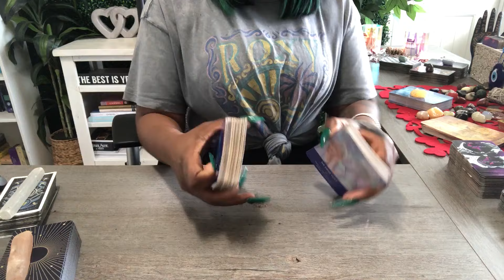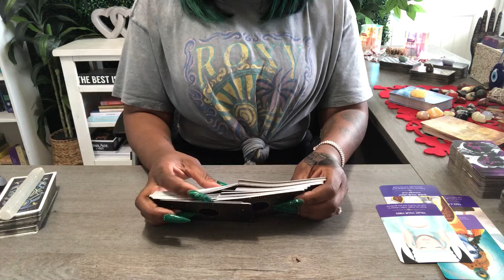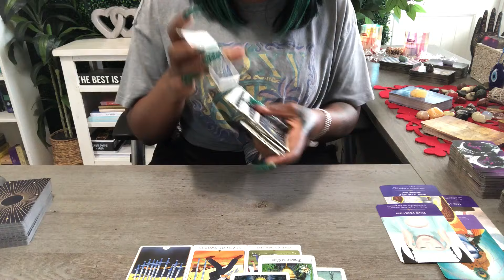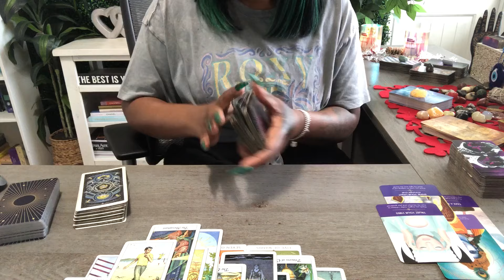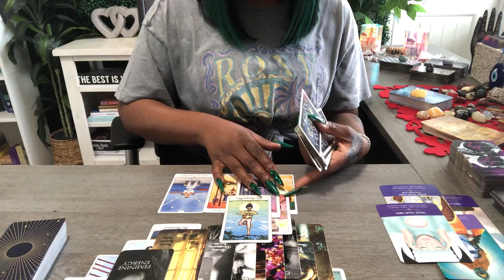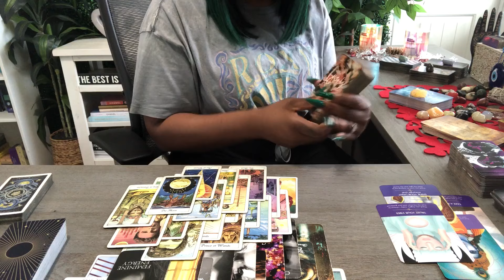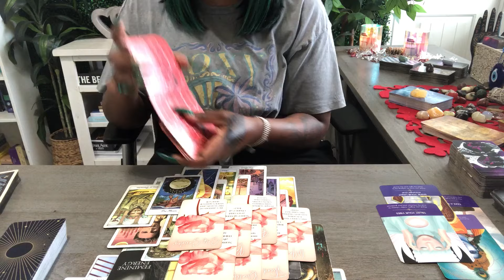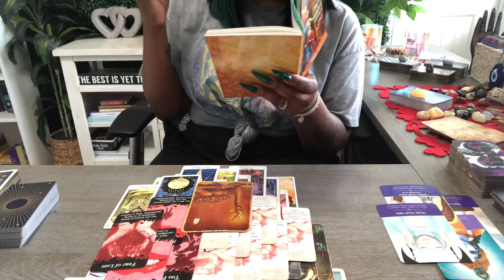TAURUS | SOMEONE'S LYING ON THEM & DIDN'T DO WHAT THEY SAID HAPPENED! LIES & PLOT TWIST @ THE END!!!